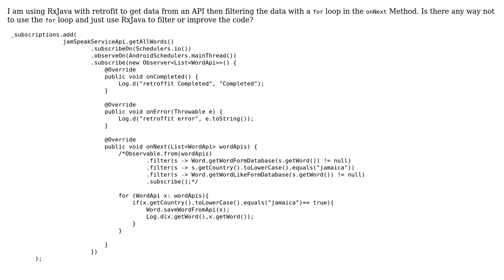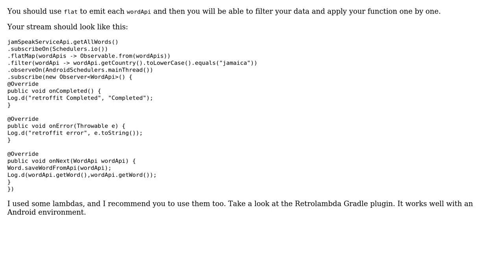Getting data with RxJava and retrofit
With thanks & praise to God, and with thanks to the many people who have made this project possible! | Content (except music & images) licensed under CC BY-SA | Music | Images & others | With thanks to user Rodrigo Henriques user Jamal user DacorieS and the Stack Exchange Network Trademarks are property of their respective owners. You are responsible for your own actions.